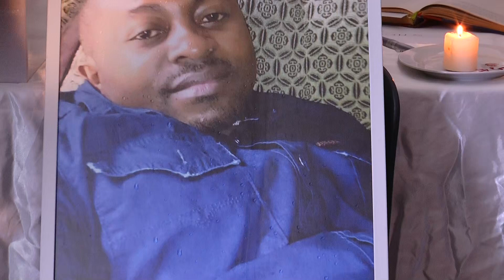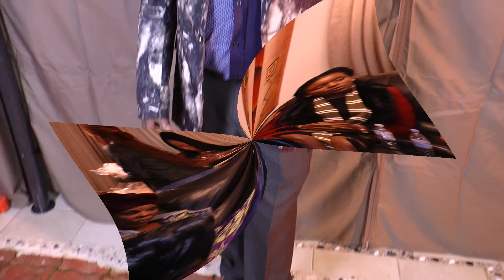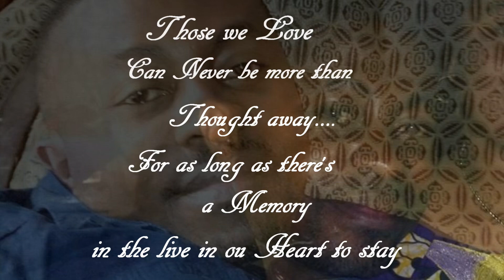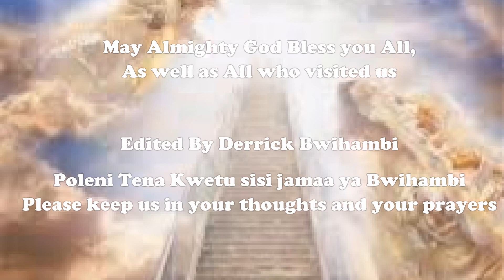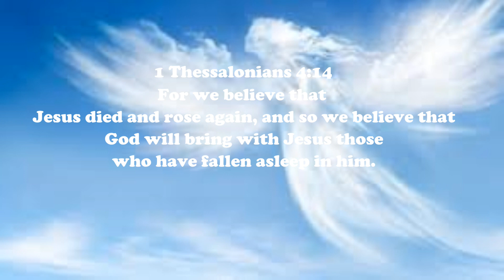Adieu Christian Cubain Bwihambi Van Ntwali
Family members, relatives and friends are gathering to say goodbye to our loved brother Cubain Bwihambi, who left us back in Africa on the !5 June 2018.
The event happened at 'Weatherland," Kialla (Victoria/Australia), where we have our mass and fellowship.
1 Thessalonians 4:14
For we believe that Jesus died and rose again, and so we believe that God will bring with Jesus those who have fallen asleep in him.